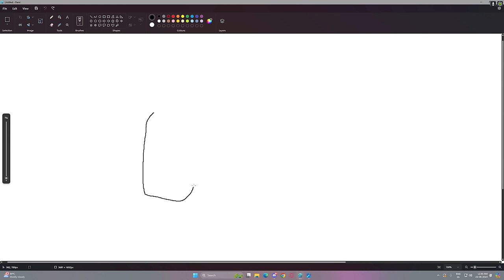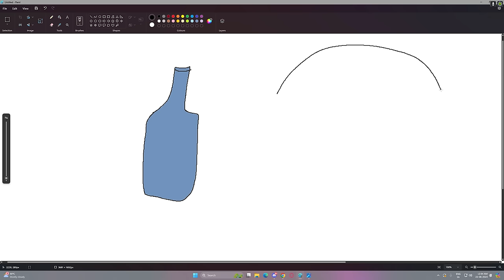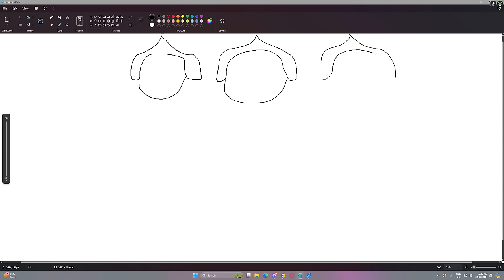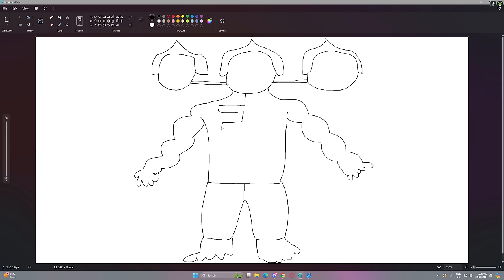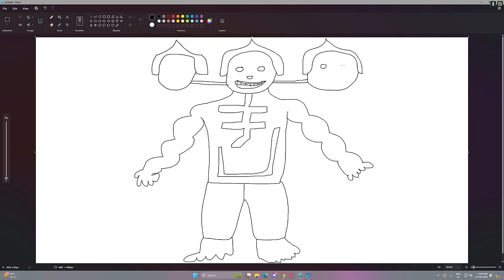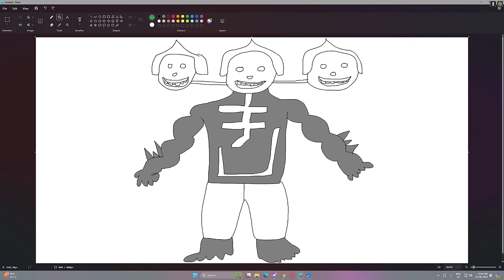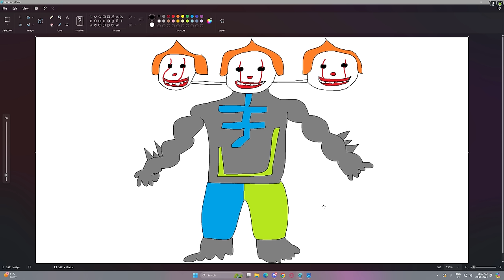Franklin Draw The SCARIEST KAMLA In GTA 5 | GTA 5 New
FRANKLIN Playing Chupan Chupai With SCARY Kamla Indian Ghost ll Varunthegamer